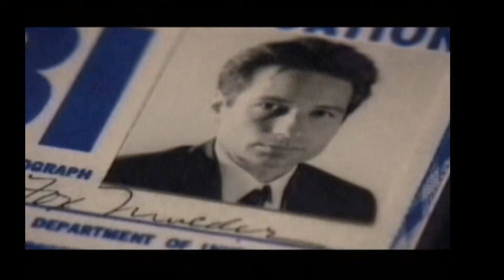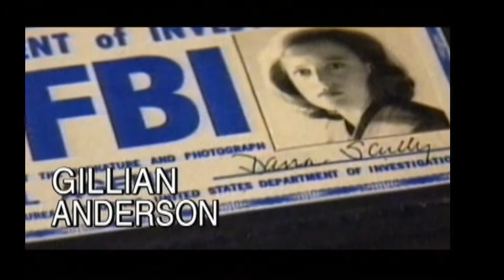X-FILE:GAMEPLAY EN PC EMULADO POR PCSX2 VER 1.5.HD1080p60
X-FILE o conocido mejor en nuestras tierras como Codigo X es una serie de los años 90 sobre ciencia ficción eh Intriga q relatan el desarrollo de una conspiración gubernamental relacionada con extraterrestres, también tocaba lo paranormal,leyendas urbanas y antiguas, el juego es una recreación perfecta de estas historia convirtiéndolo en uno los títulos mas atrapantes para la consola Ps2, lo malo es q el juego nunca fue traducido al español pero aun así es muy disfrutable, si te gusto el video no olvides suscribirte, déjame un me gusta para q mi canal siga creciendo y si puedes comenta.